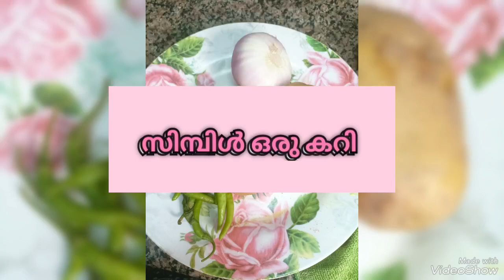ഉരുളക്കിഴങ്ങു കൊണ്ട് ഒരു സിമ്പിൾ ഉപ്പേരി